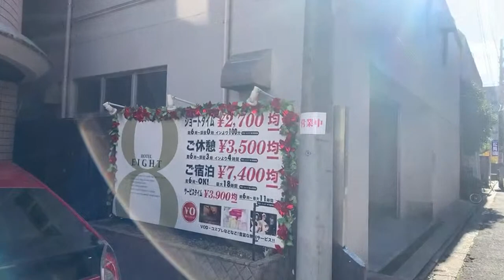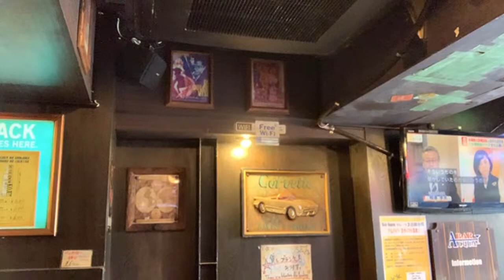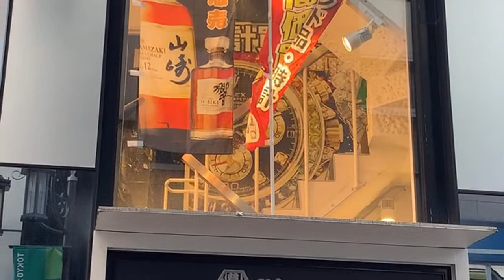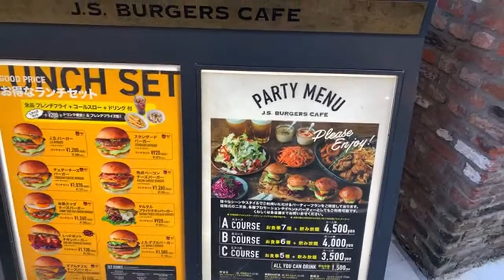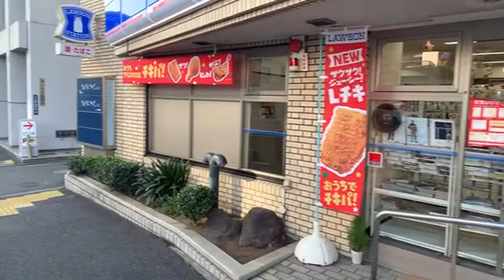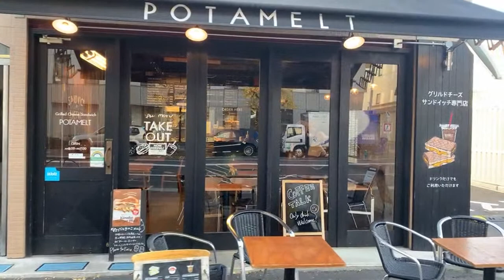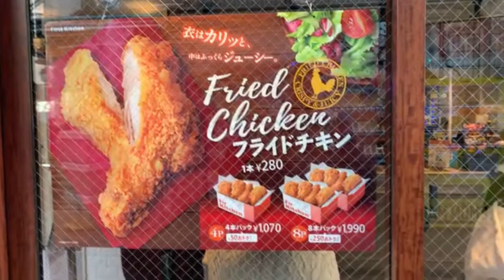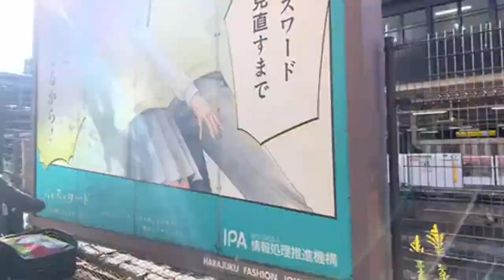Shinjuku Tokyo - Harajuku's Takeshita Dori | Street walking tour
What's Christmas Day in Shinjuku Tokyo like? Street walking tour
What is it like in Shinjuku Tokyo on Christmas Day?
Business as usual and just another day here in Japan.
He start off just north of Kabukicho and walk a bit through Kabikicho over to Shinjuku station on our way to Harajuku and Takeshita Dori.
The street are somewhat empty too!
A beautiful day in Tokyo for a Street view tour!

00:00 Welcome Alley
4:08 Kabukicho Love Hotel area
10:57 Kabukicho
13:46 Robot Restaurant
26:25 Godzilla Toho Theatre
37:09 Shinjuku Beer Hall
45:11 Krispy Kreme!
1:09:04 Mini Stop beer
1:25:30 Cookie Time Harajuku
1:30:35 Takeshita Dori
1:32:46 Marion Crepes
1:42:40 Takeshita street 2
1:47:45 Harajuku Station
CHANNEL RULES: No Repeat Comments/Spamming, No Political/Religious Talk, Respect the Community and Stay Positive!
We are the greatest little community on YouTube because YOU matter!
►Be a TD EMOJI Crew member:
Our Family
Alain - Amanda - Aniel - Anita J - Bayou Otaku - Big Hamm - Blue Demon - Bobbi Chisholm - Brad P  - Carlitos Houed
► UPLOAD SCHEDULE
● The Morning Coffee Show - Monday to Friday 9am JST
● 5 Explore Japan Live Streams
●10 Premiere videos a month (Shut up and EAT/Backstreets Tokyo)
Keep it real y'all
Drew